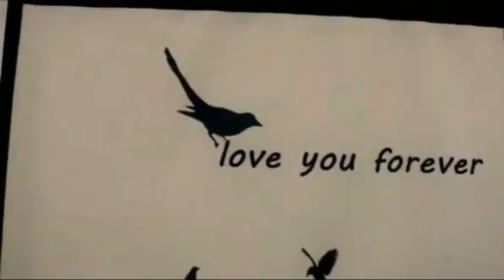Jhelum famous beef burger | the butchers house | TBH | vlog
Address: Major Akram Shaheed Rd Muhammadi Chowk, opposite Sarmad Hospital, Jhelum